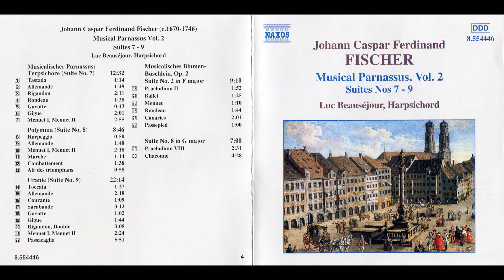Johann Caspar Ferdinand Fischer - Musical Parnassus Vol.2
painter - Paul Albert Besnard